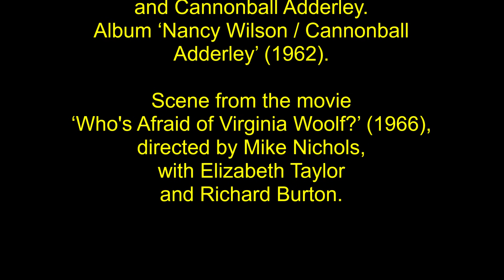The Masquerade Is Over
‘The Masquerade Is Over’ (1938).
Performed by Nancy Wilson and Cannonball Adderley. Album ‘Nancy Wilson / Cannonball Adderley’ (1962).